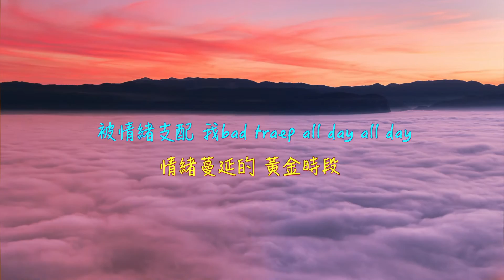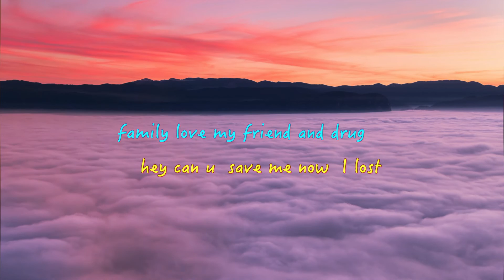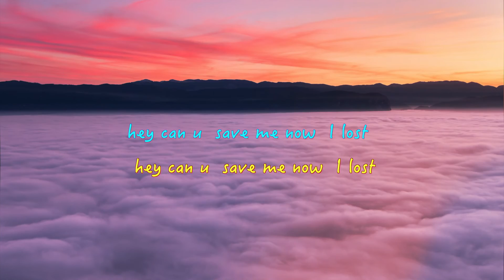雙子 GMN - 唯一的目擊者 | 把情緒挑起在臨界點讓你感到無限的焦急 | 動態歌詞 Lyric Video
LYRICS
思緒從凌晨無預警的切入我的理智人行道
這情境偏酷
放棄行程 這裡禁止行人 come on
你期望甚麼情緒能營造
或把它顛覆
歡迎收聽失眠患者三點半
深夜的頻道
抱歉 這裡沒有終點站能停到
我握著過曝的照片
不同以往能期盼享受舒服的冬天
一不留神的幾晚就夾在焦慮恐慌中間
真可笑 還以為很可靠
結果只是過度依賴青春的本票
喪失思考的腦袋
不分是非的好壞
不想失言而倒在觀眾群選擇不表態
被情緒支配 我bad traep all day all day
情緒蔓延的 黃金時段
理智線會變短
控制的不聽使喚
會慢慢變得遲緩
有人配了酒精
有人配了草
有人看著手機朋友家人他得跪著找
於是你尋找
閃閃發亮的純真光源卻很小
於是你祈禱
失眠別再奢侈真的會累
淚水將我餵很飽
別再說正能量那些屁話我真的會背
他問我oh money  friend  family and love
body when 讓 candy 會合 drugs
視角再次跳耀
結局我再次料到
心跳逐漸加快 被害者轉為加害
愛刺傷我快
快釋放吧我在
做唯一的目擊者 跟上藥效的腳步
做唯一 做唯一
作為一的目擊者 跟上藥效的腳步
凶器在我手上 但我無需跑路
因為這案件對警方沒有任何好處

謝謝你的關心我不需要你關心
我電話不想關機 現在我也不想專心
醫生你不用幫我問診 請你直接給我藥
朋友不用傳搞笑圖片講笑話來給我笑
我愛你們 但你們不會懂我
務實一點就好其實不用假裝寵我
是我不及格 我只想做自己生命唯一的目擊者
family love my friend and drug
hey can u  save me now  I lost
欸 他們不懂你為什麼打
這些負面的消息
欸 他們不懂你長這麼大了
怎麼還如此的消極
欸 惡魔的邀情
把情緒挑起在臨界點讓你感到無限的焦急
讓我教你 擁抱自己的極端找出平衡的倒影
讓我教你 擁抱自己的極端找出平衡的那個倒影

♫ Music9453 ♫